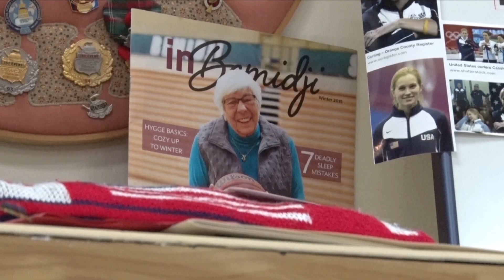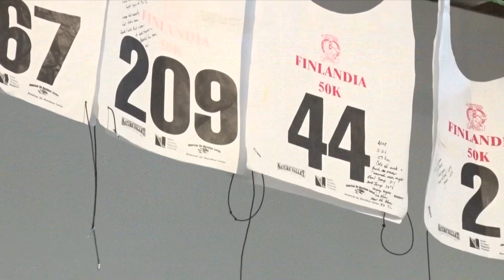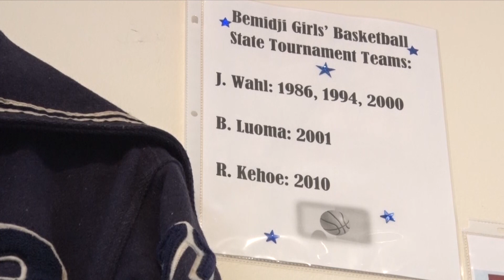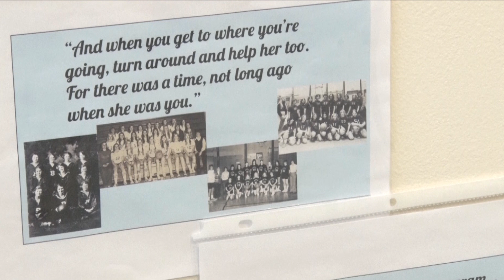In Focus: "Beltrami County Women in Winter Sports" Exhibit Now Open in Bemidji